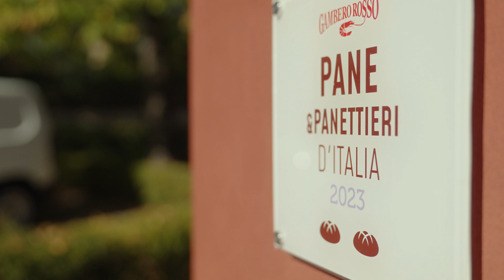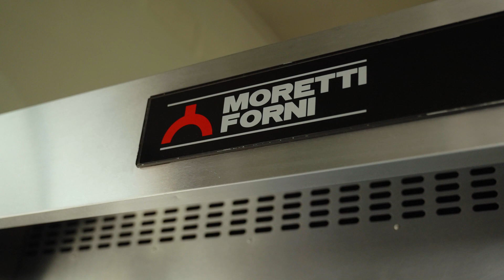Casa Mazzucchelli: la sfida del fine dining che abbina i lievitati a ogni piatto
Un intero menu di lievitati abbinati ai piatti: è la sfida della chef Aurora Mazzucchelli, che nel suo fine dining accosta pane e pizza a geniali creazioni d’alta cucina, rendendo l’arte bianca parte integrante dell’esperienza. Curiosi di scoprire come?